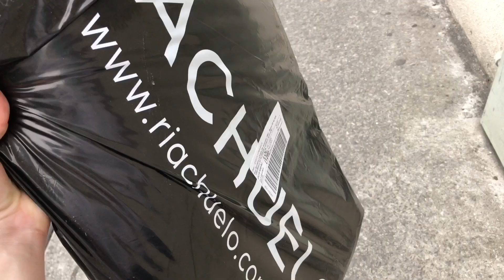Arrumando a sapateira, decorando o quarto, último VEDA#31 🤍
Oi pessoal, tudo bom?
Último vídeo do VEDA! Mas não tem problema, teremos muuuito mais vídeos pela frente! Espero que gostem do vídeo :)